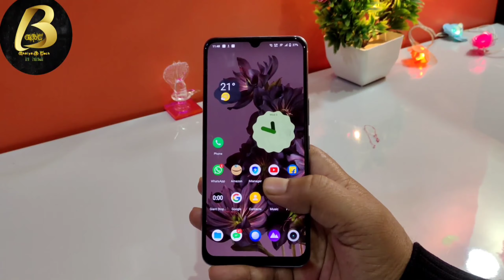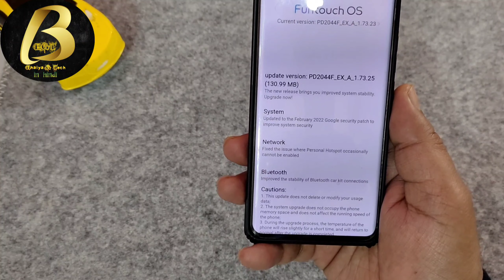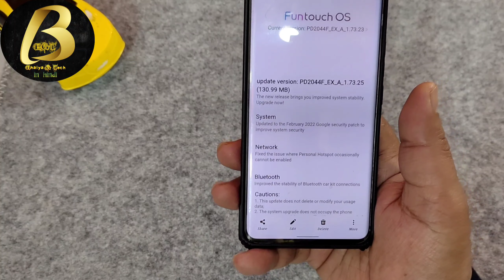Vivo Y51a New Update In March 2022 | Vivo Y51a Android 12 update confirmed date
Equipments use by me for video👇

👉Tripod for both camara and Mobile